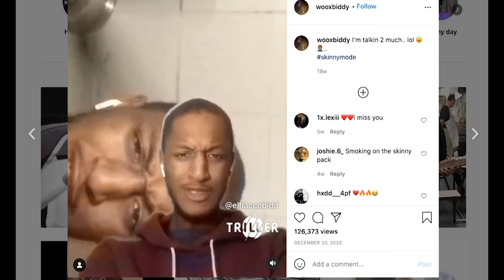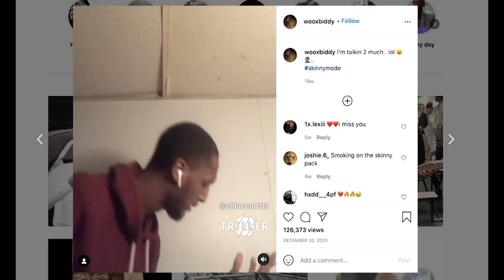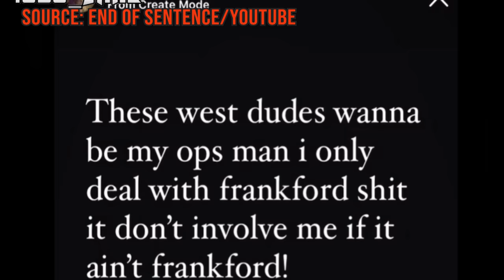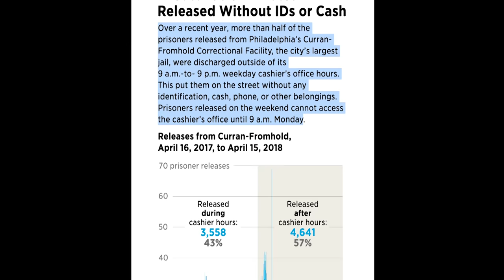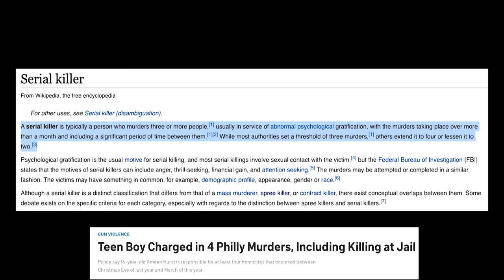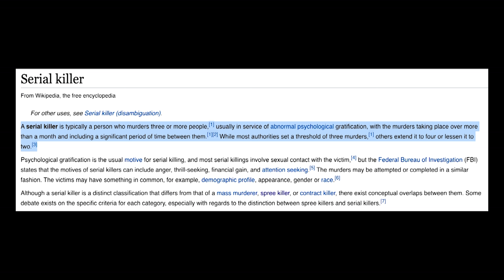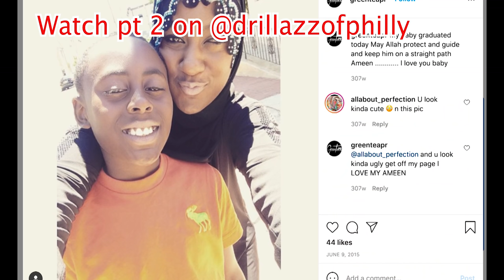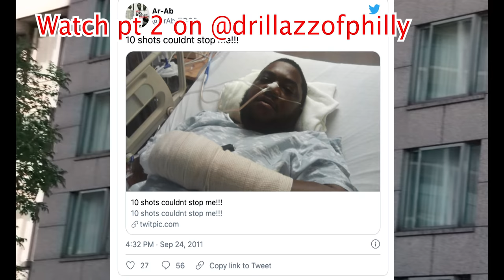Ameen Hurst|Menace to Society|S.T.V.Philly